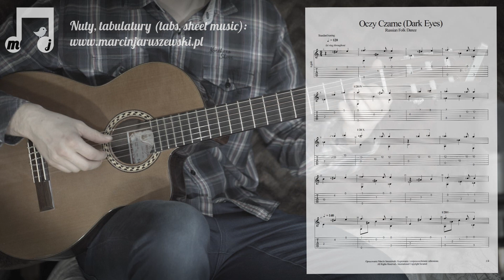Oczy Czarne (Dark Eyes) Oczi Czorne | fingerstyle solo guitar TAB nuty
Jeżeli interesuje Cię więcej moich opracowań, zapoznaj się z informacjami na stronie

If you are interested in more arrangements, see the information on my